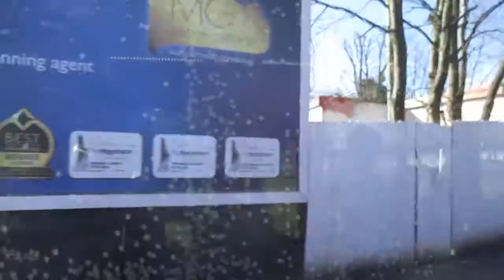London bus 184 ride